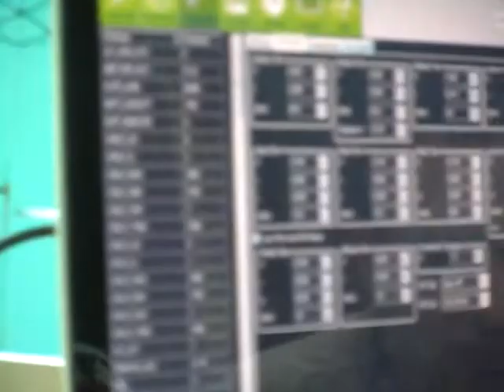12.02.12 Мочище ч.24 переброс мозгов.MP4